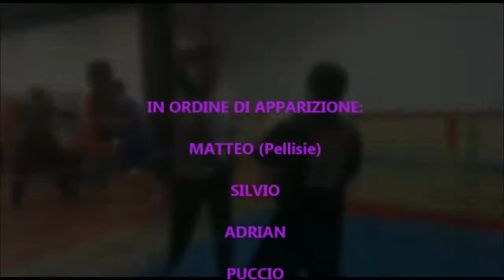BOXE TORTONA TRAINING ALLENAMENTO PASSATE FIGURE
Allenamento tecnico di passate con Maestro